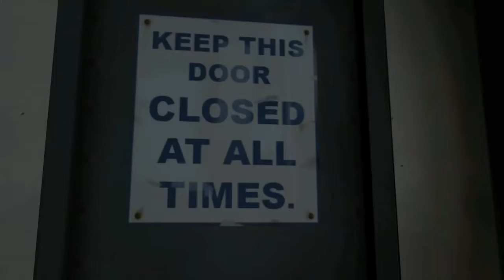[YTP] Meme The Spy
(or leave 'em in the comments)